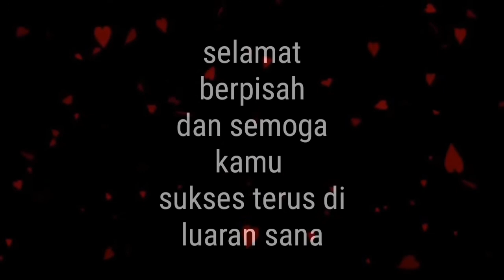Fotbar Guild Solid Team (Toram Online) 25-01-2020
Fotbar guild solid team
Lokasi Kota Kuil Runtuh
International 3

Salam perpisahan untuk member.
Semoga kalian sukses diluaran sana ☺️
Dan semoga mendapatkan guild yg lebih baik.

Open member Solid team sebelum guild ini meredup. 😂
Bagi yang ingin join guild bisa kontak wa leader
Leader : ~Vhie~
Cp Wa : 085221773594